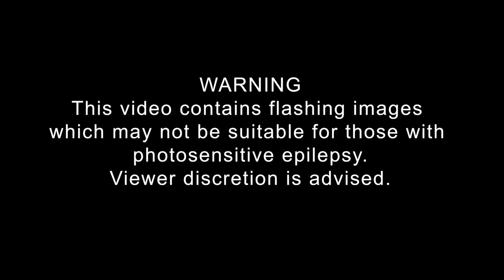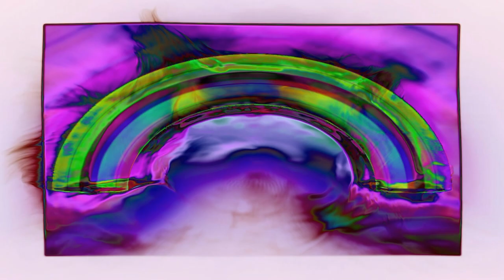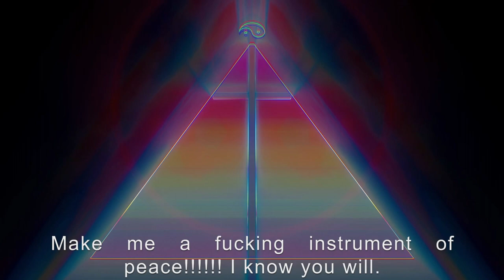Fire-Toolz - The Great Allower (Official Music Video)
from the album "I am upset because I see something that is not there."
coming out on April 7th on Hausu Mountain: